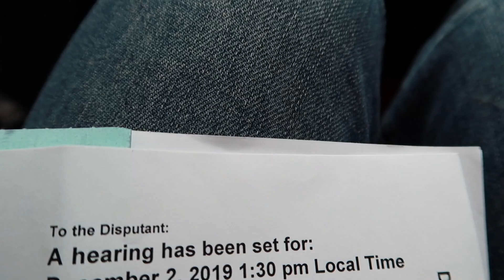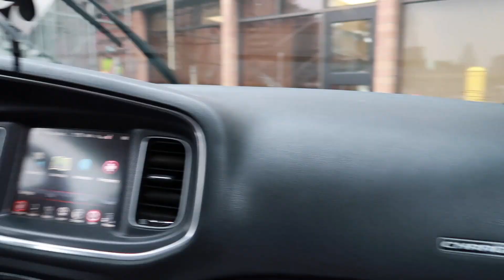I SWORE IN COURT PRANK ON MY MOM!! (Gone Wrong)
In this video i told my mom i said the f word in court and increased the fines on my ticket. My mom got mad that i said the f word and beat me up with a wooden spoon. I pranked my mom and it went wrong as she got mad for me swearing in court. It was my first time at court and I was really nervous and i acted like I accidentally swore when i got home to see my mom’s reaction.